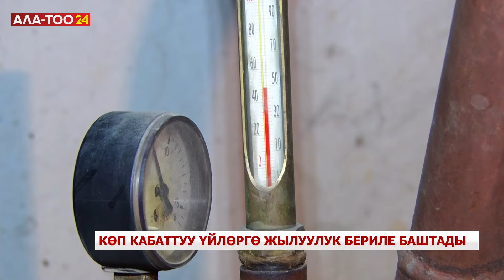Көп кабаттуу үйлөргө жылуулук бериле баштады